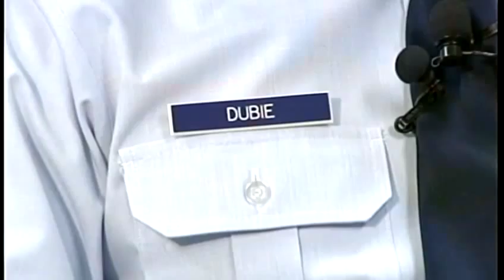Dubie speaks out about Presidential promotion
Major General Michael Dubie, the top man at the Vermont National Guard, will step down to take an unprecedented promotion within the US military.